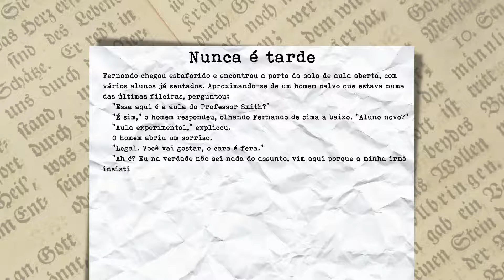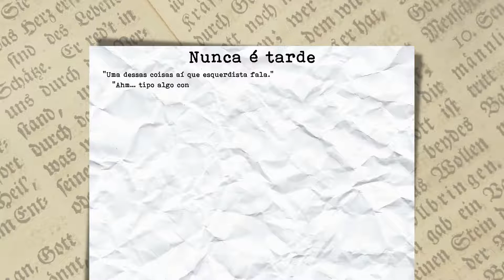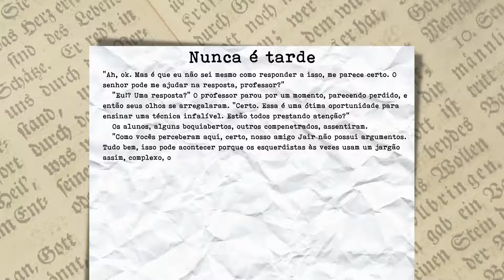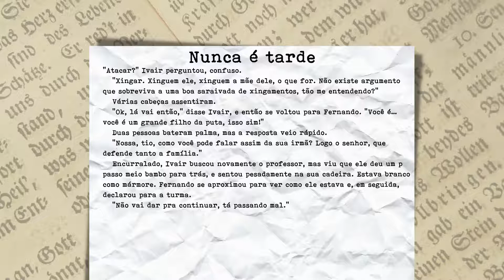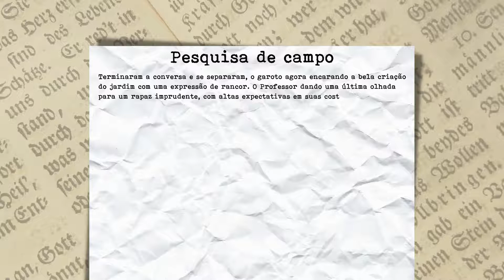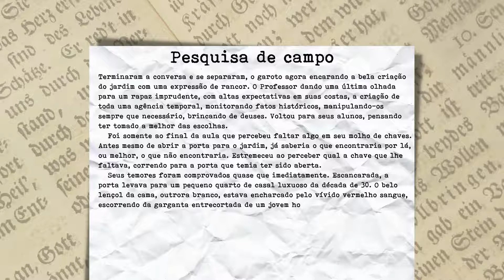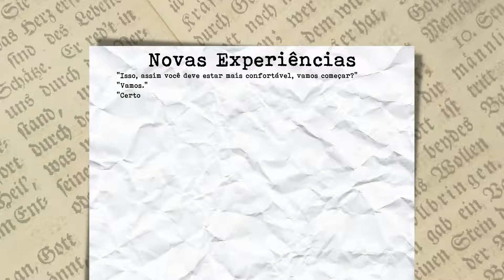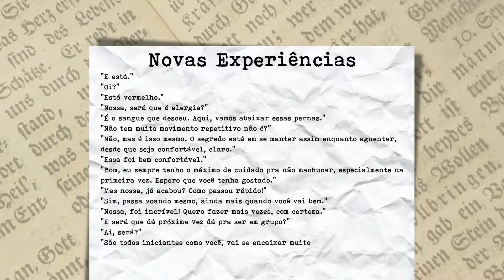Desafio #45 - Aula Experimental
Nesta semana escrevemos sobre aulas experimentais!
Os contos:
I - A irmã de Fernando o matricula em uma aula de anti-comunismo (Nunca é Tarde)
II - O filho do diretor decide aparecer para uma aula experimental - de viagem temporal (Pesquisa de Campo)
III - Professor e aluno tomam cuidado para fazer da aula experimental uma experiência prazerosa (Novas Experiências)

Desafio: Escreva uma história em que um personagem faz uma aula experimental pela primeira vez.

Pontos bônus:

    1. A aula é de uma atividade que você nunca fez
    2. É uma aula de coaching
    3. É a primeira aula do professor(a) também
    4. Não é possível saber sobre o que é a aula (até o fim do texto)

Próximo desafio:
Escreva um conto baseado num versículo da Bíblia. Ex: “E conhecereis a verdade, e a verdade vos libertará” João 8:32

Pontos bonus:
I - Alguém interpreta errado a passagem
II - Um dos personagens é cego
III - Uma ovelha aparece em uma das cenas do conto

00:00:00 - 00:02:40 Introdução ao Desafio
00:02:40 - 00:10:22 Conto Robson: Nunca é tarde
00:10:22 - 00:30:23 Debate Conto Robson
00:30:23 - 00:37:52 Conto Othávio: Pesquisa de Campo
00:37:52 - 00:52:29 Debate Conto Othávio
00:52:29 - 00:56:48 Conto João: Novas Experiências
00:56:48 - 01:10:56 Debate Conto João
01:10:56 - 01:16:22 Próximo Desafio: Biblíco!

Entre no nosso servidor do discord para trocar ideias e feedback com outros escritores!